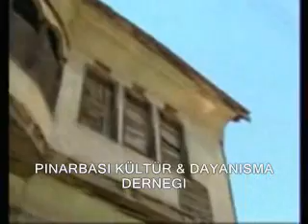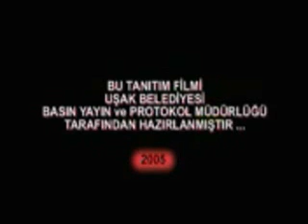Usak/Banaz Ramazan"dan USAK tanitim belgeseli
Egenin Incisi